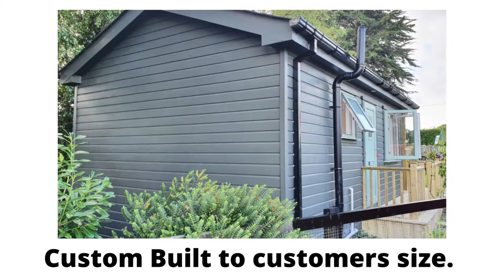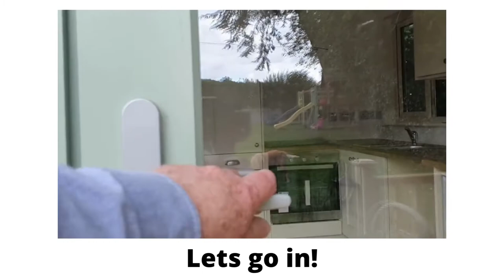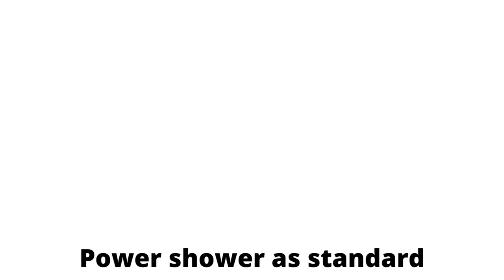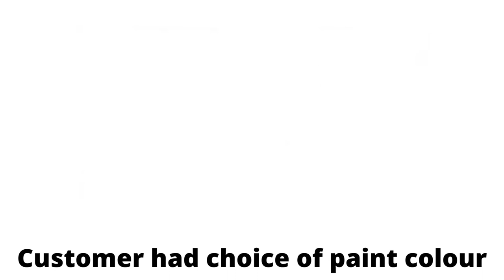Stop Renting! Get this 1 Bed with decking built!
Local Company - Irish Wood Style - Cabins for living
Irish Wood Style have been designing and building garden rooms, granny flats, starter homes and many other cabin style buildings since 2000, and have many varied projects in everyday use throughout Ireland.
Top quality, fully insulated buildings, created to your needs and budget and sympathetic to your surroundings.   Rated 'A' for energy.   No two cabins are the same and we do not use kits like other companies!   Our buildings are made individually to your requirements, and we work and design within the size you have available.   We offer full turn key solutions, so you can be ready to move into your new home in 6 to 8 weeks.
where you can see photos and videos of our cabins, and see why renting is not the best option anymore!
We can also build these cabins directly onto the house as an extension.   In this particular video, if you can imagine the decking gone and the patio doors joined directly onto the end of your house, then you can see what can be done.